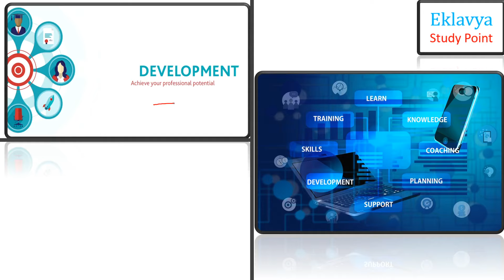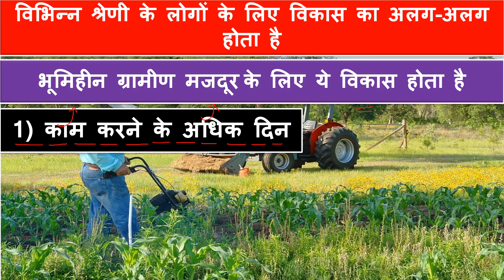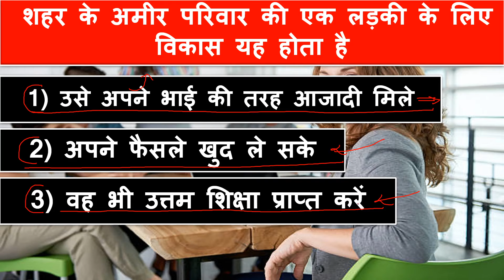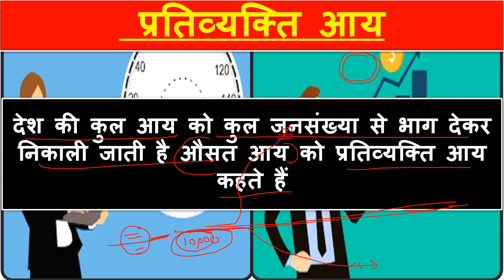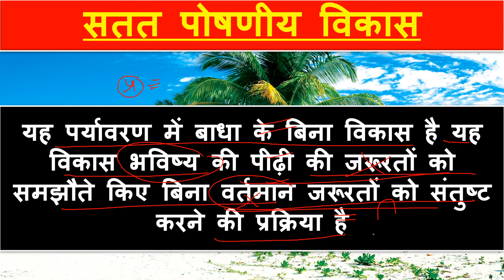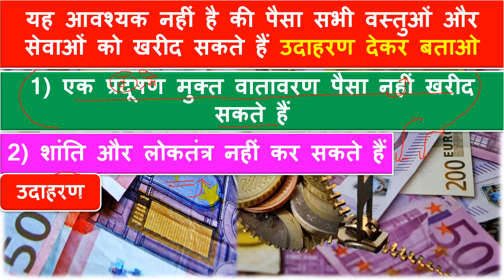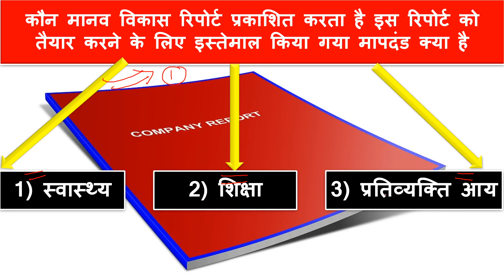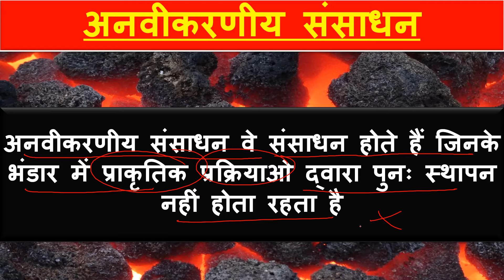class 10th Economics अर्थशास्त्र chapter - 1 विकास Devlopment ncert by siken sir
class10 polity